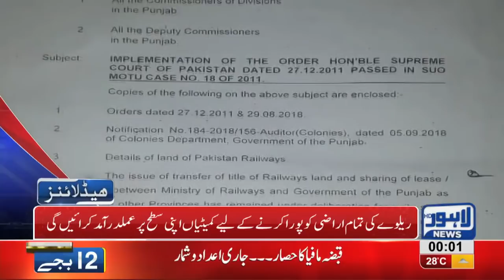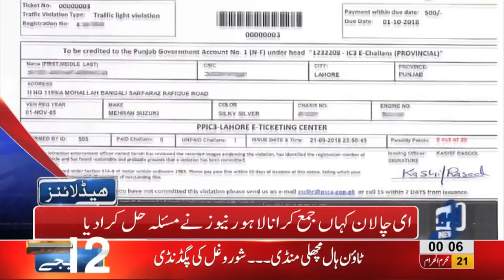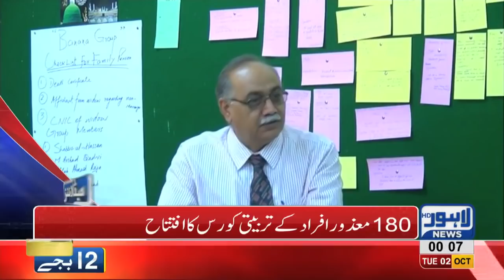12 AM Headlines Lahore News HD - 02 October 2018